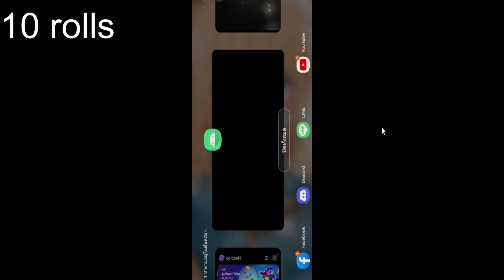[Arknight X Monster Hunter] ยาโตะมาล่าแย้ กับการcollapเกมยักษ์ใหญ่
เปิดกาชา Arknight ตู้ Kirin yato ตัวลิมิเต็ดของ Arknight X Monster hunter
แถม ท้ายคลิปมี เล่นด่าน Event